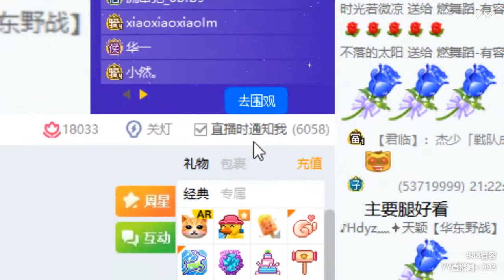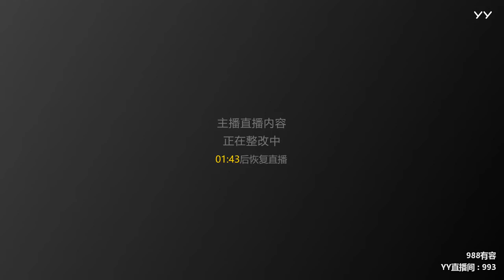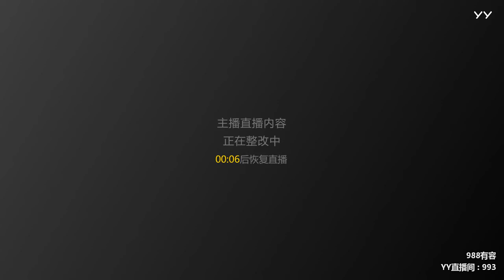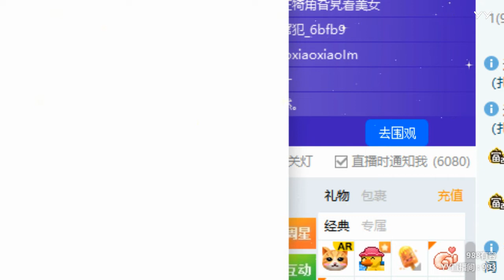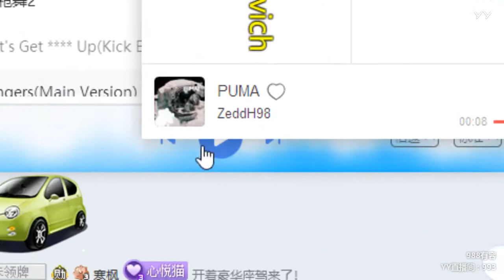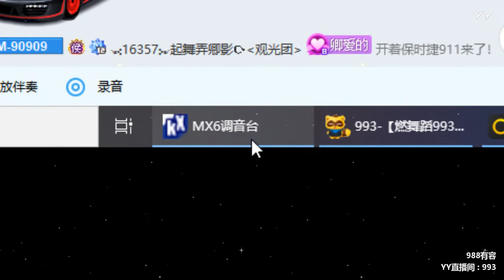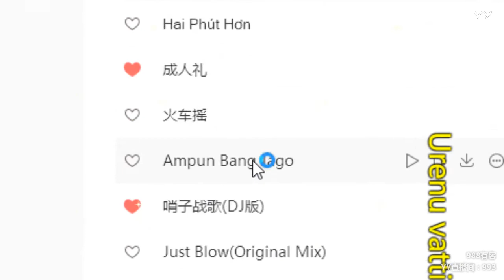【燃舞蹈】【YY LIVE】【Dance KPOP】【Artists Singing】 YY LIVE 有容